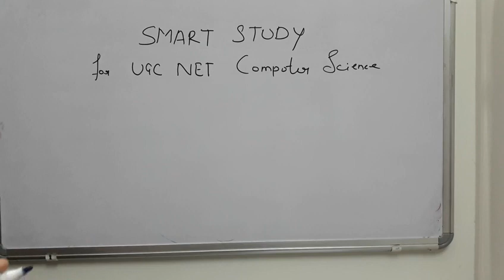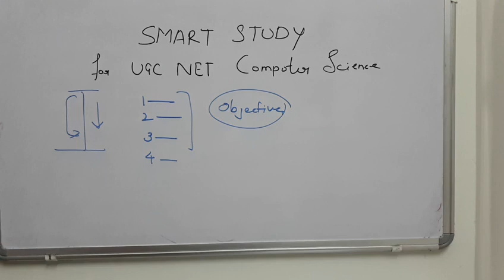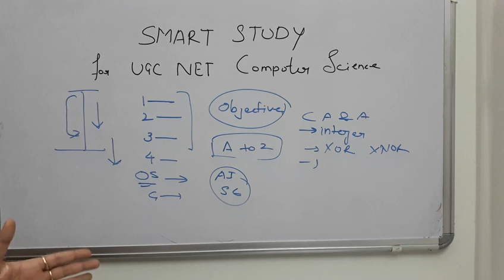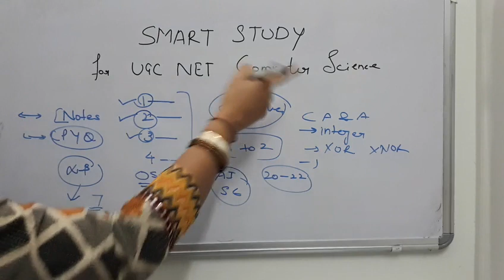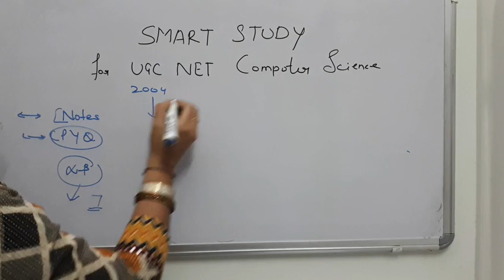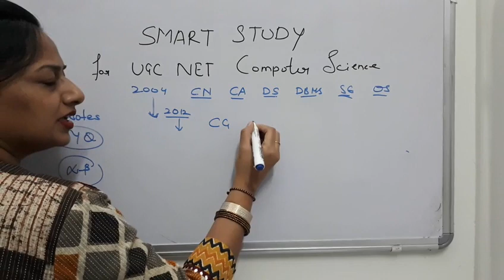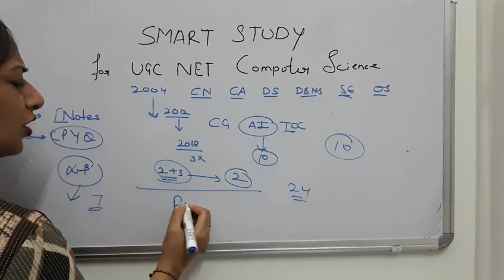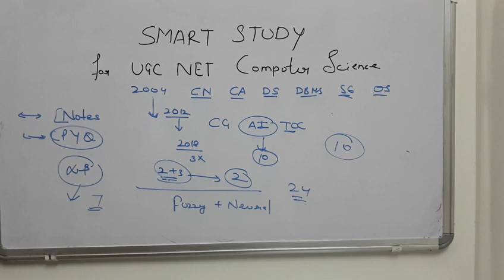Smart ways to crack ugc net computer science